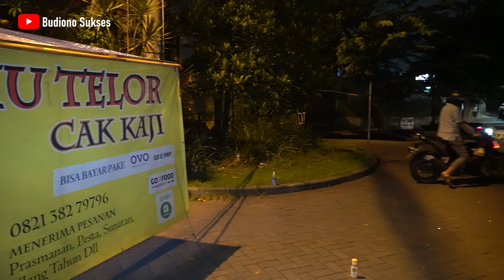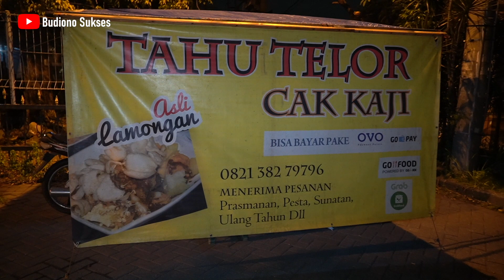HABIS KERJA DI BANK MALAH JUALAN TAHU TELUR..!!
Pak Murjianto sudah berjualan tahu telur sejak tahun 2000, kemudian pada tahun 2008 pergi ke Arab Saudi menjadi TKI. Ketika saya tanya di Arab Saudi kerja apa, dengan berkelakar ia menjawab bahwa ia kerja di bank

Bank yang dimaksud adalah bangunan. Selama 2 tahun di Arab Saudi itulah Pak Murjianto menunaikan ibadah haji, dan oleh karenanya sekembalinya di Indonesia dan berjualan tahu telur lagi oleh para pelanggan disebut Cak Kaji, dan kemudian secara resmi digunakan sebagai nama usahanya

Tahu telur asalnya dari Lamongan, namun sangat banyak dijumpai di Surabaya, dan bahkan sudah menjadi salah satu kuliner Surabaya andalan

► TAHU TELUR CAK KAJI
Google Maps "Tahu Telor Cak Kaji"

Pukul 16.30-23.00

► HARGA
Tahu Telur Rp.13.000;

► TERIMAKASIH
Cameramen TIM SUKSES